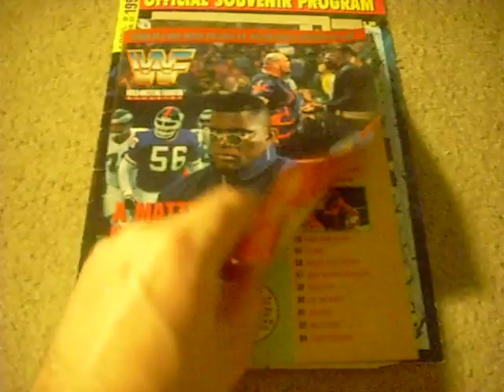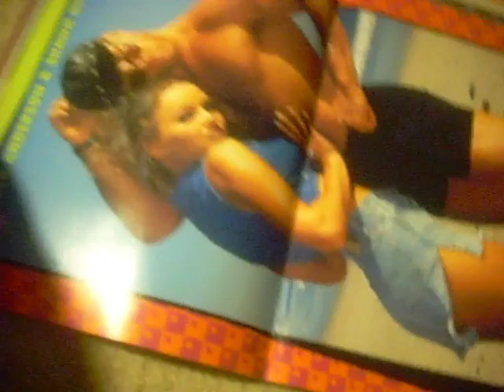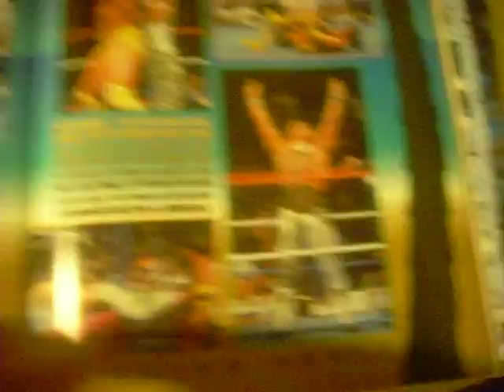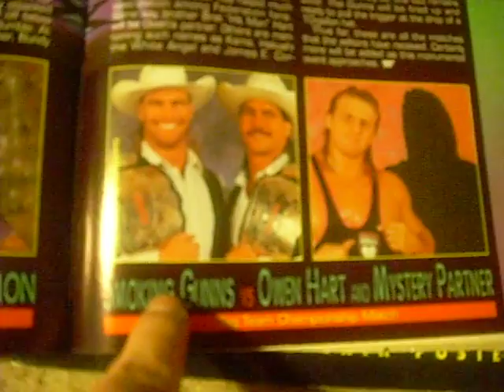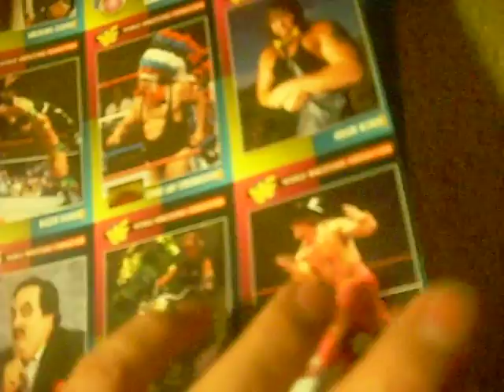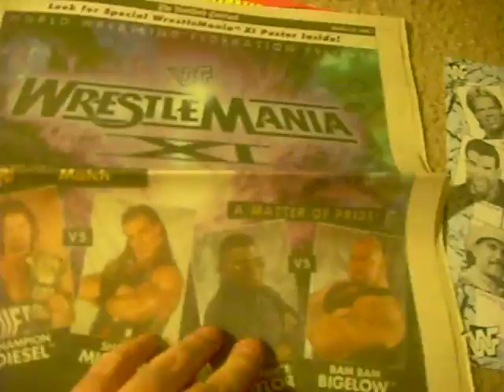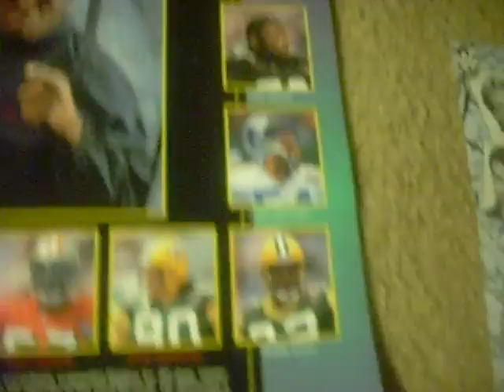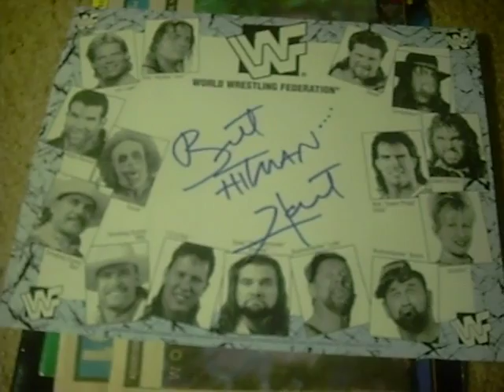Ginyu's WrestleMania XI Merch!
The hand full of items I have from back then.